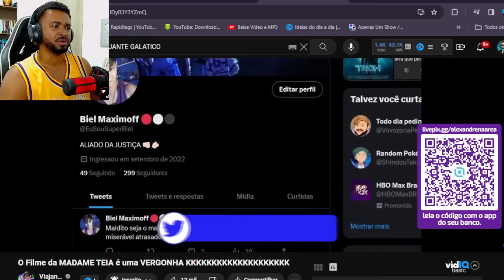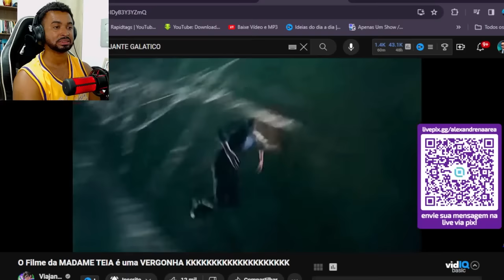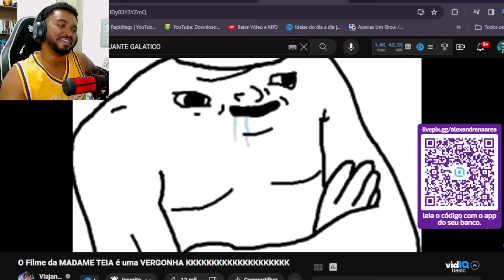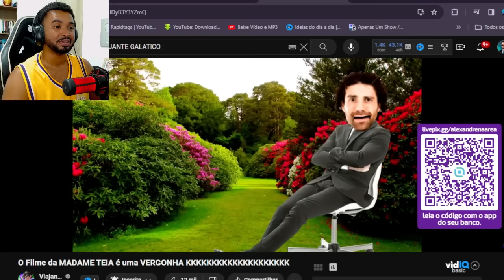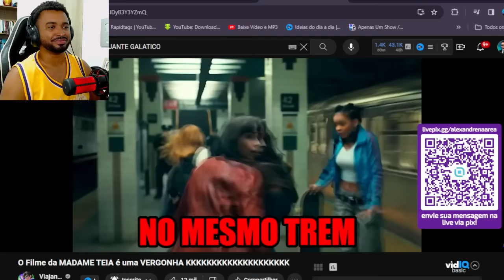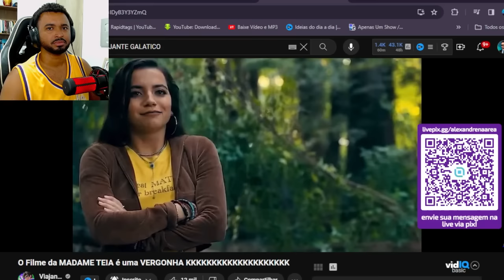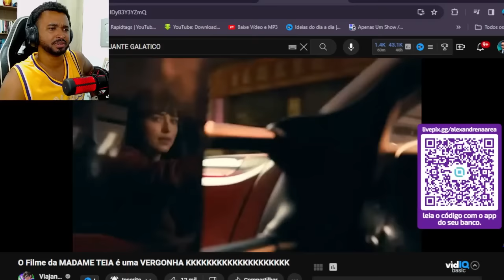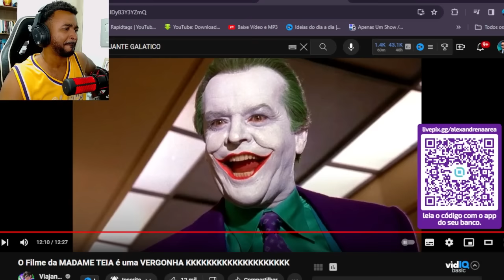O Filme da MADAME TEIA é uma VERGONHA KKKKKKKKKKKKKKKKKKKK @ViajanteGalacticoOficial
💻 Configurações do meu PC:

Processador: Fx 8320e
Mobo: Ga970 USB3
GPU: GTX 1660 Super GDDR6